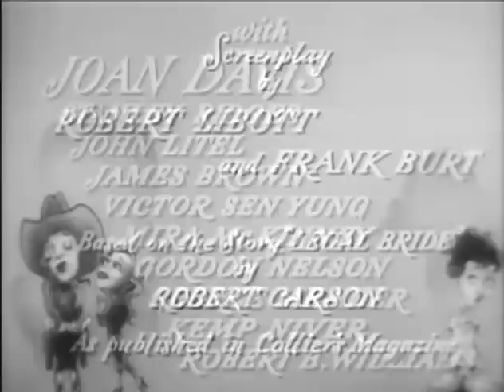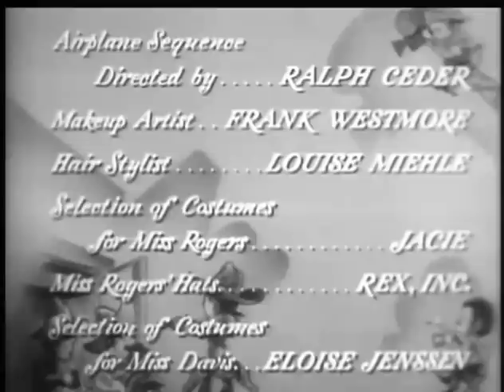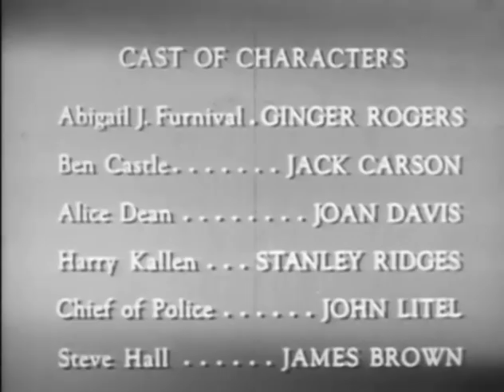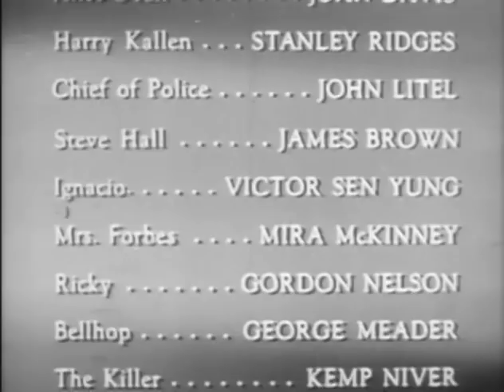The Groom Wore Spurs (1951) GINGER ROGERS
Stars: Jack Carson, Ginger Rogers, Joan Davis

Slapstick comedy about a singing cowboy who cannot sing or ride, and the lady lawyer who falls in love with him and is determined to make him a real cowboy!